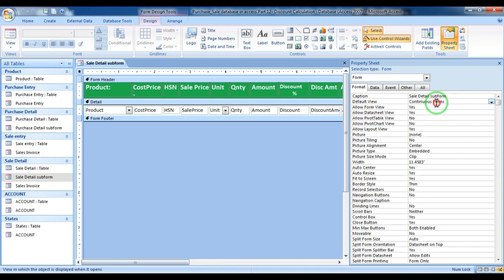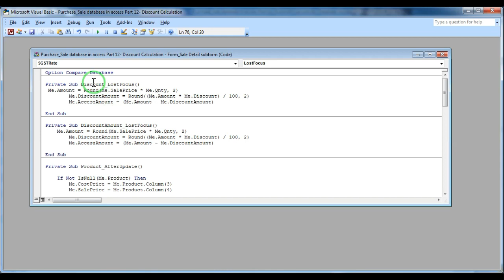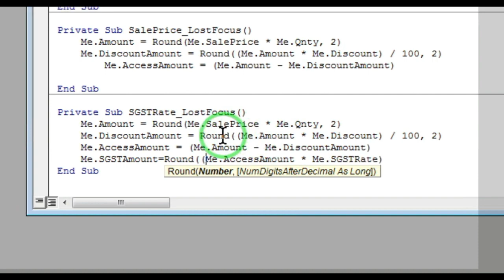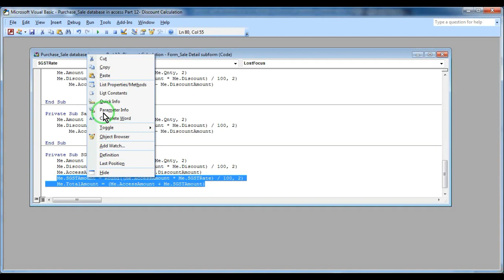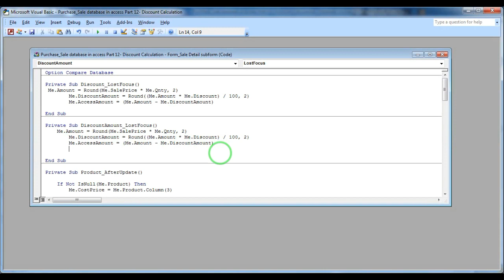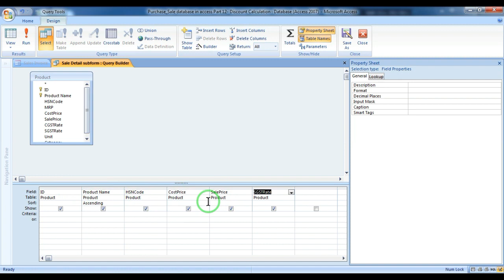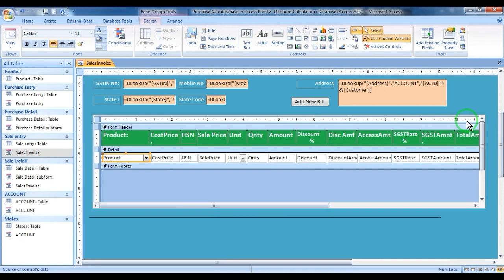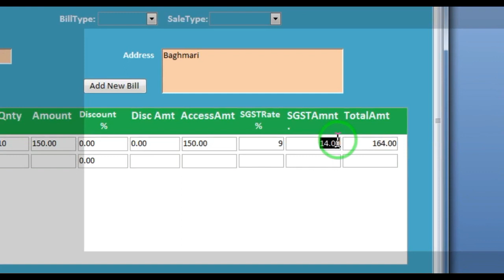Purchase Sale Database in access Part 13 - GST Calculate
Hello Friends, In this video tutorial you can learn how to calculate GST Rate in access Purchase sale Database.

Thanking you